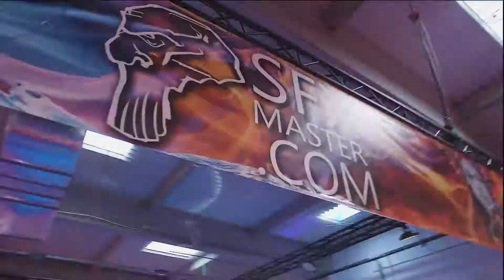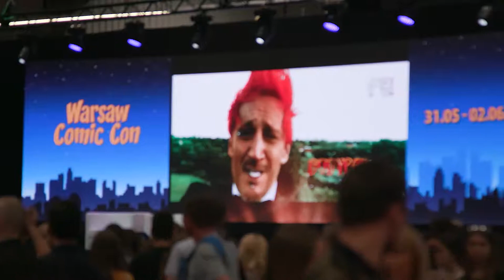SFX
SFX Master - Targi PTAK Warszawa